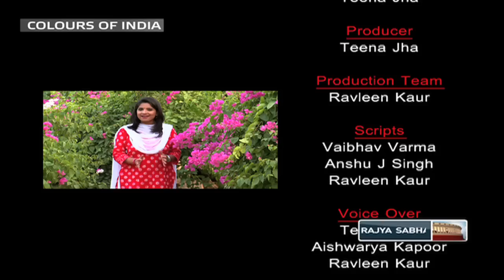Colours of India - Episode 162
Colours of India – RSTV’s weekly cultural diary brings you up close with what’s latest in the Indian cultural scenario.

This week, we bring to you a splendid musical performance by the renowned singer Gurdas Mann; a look at an exhibition for raising funds for Nepal victims; an evening of the age old art of Italian Opera organized by Italian Embassy Cultural Centre and Odissi Dance Recital by the Odissi maestro Geeta Mahalik and group.